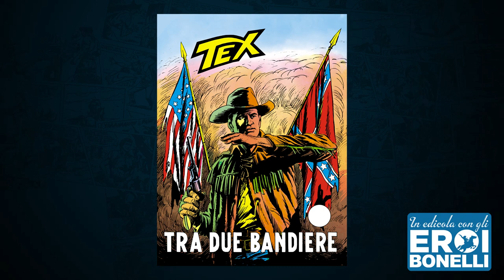Mauro Boselli presenta "I pionieri del Texas"!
Mauro Boselli, curatore di Tex e sceneggiatore della storia, presenta l'albo "I pionieri del Texas", quarto numero di Tex Willer Extra in edicola dal 5 luglio.

testi di Mauro Boselli
disegni di Pasquale Del Vecchio
copertina di Maurizio Dotti